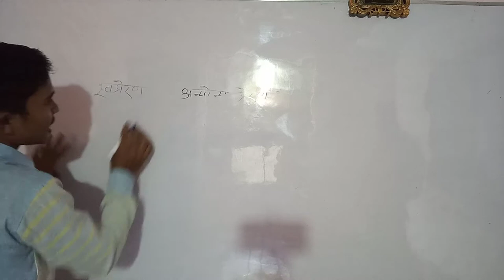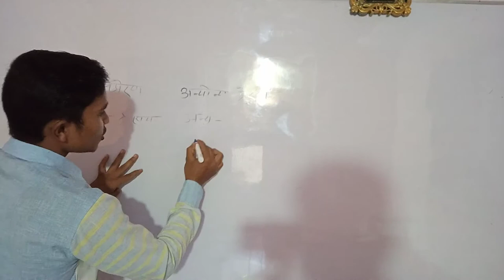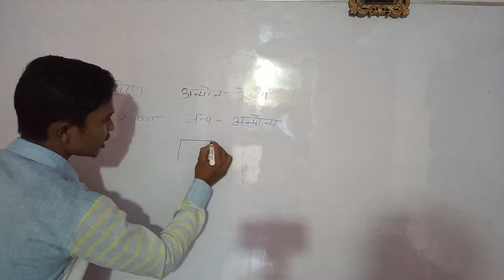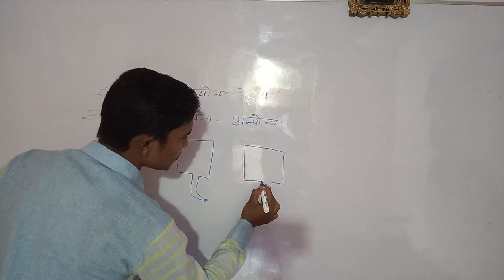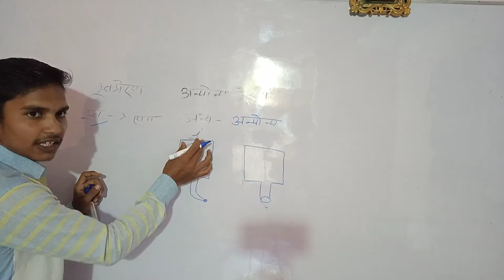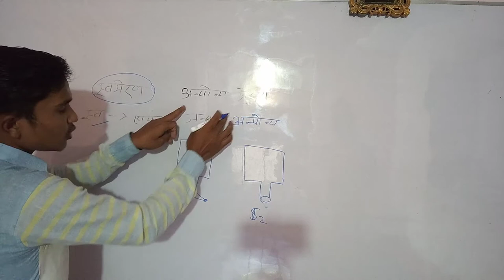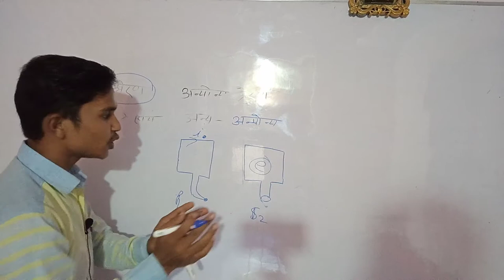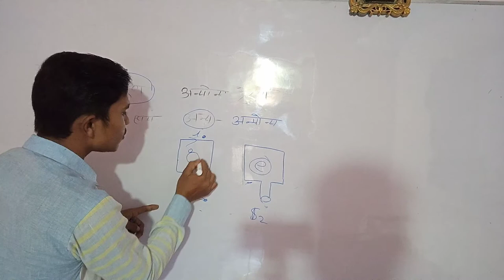अन्योन्य प्रेरण।।anyonya preran /in hindi।।physics class 12 chapter 6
Dosto aaj ki is video me maine aapko very most important topic physics  chemistry ncert class 12 chapter 5 ke

       Part 2.

क्रम समायोजन